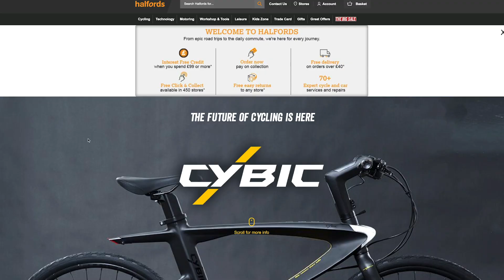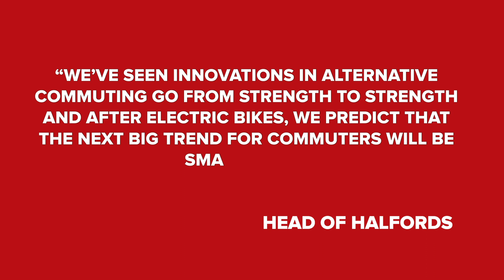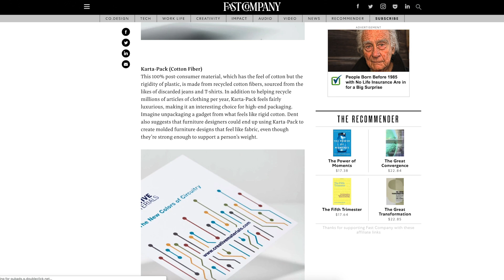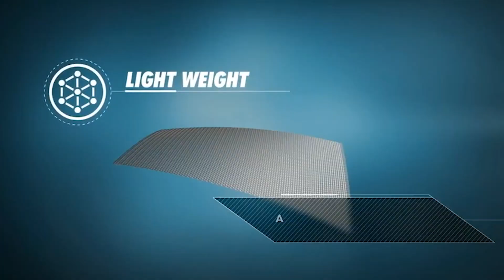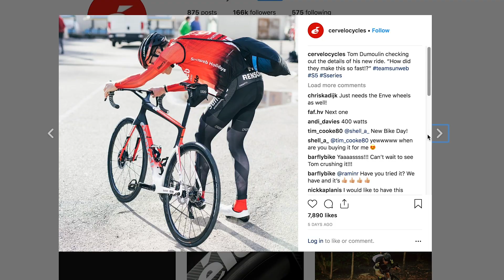4 New Wonder Materials That Can Change Cycling | GCN Tech Show Ep. 54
Welcome to the GCN Tech Show - this week we have the first smart bike integrating Amazon Alexa, 4 new hi-tech wonder materials that could revolutionise cycling, as well as your upgrades and the bike vault.

This Week Jon is out in Australia for the Tour Down under in search of the latest World Tour Bike Tech… So stay tuned for our 2019 World tour bikes guide which is coming soon. In other news, UK Retailer Halfords has unveiled the world’s first connected smart bike with access to Amazon Alexa. It’s called the Cybic and the head of Halfords is quoted as saying “We’ve seen innovations in alternative commuting go from strength to strength and after electric bikes, we predict that the next big trend for commuters will be smart bikes.”

This look at future tech got us thinking, so here are 4 new high tech and very exciting materials that could have a big impact on cycling in the future. This is a patented lightweight fabric made from 100% stainless steel mesh with a solar selective coating. The fabric is excellent at absorbing heat in the form of UV Light and is very good at conducting and dispersing that heat throughout the entire material. It is said to offer a huge amount of insulation for very low bulk - so you can imagine why applications in winter cycling kit could be very exciting. The makers reckon it has 25% more insulation than a traditional jacket! It’s flexible too. Hang on though. If it uses sunlight to get warm, is it really cold in the dark? Apparently not, when the sun goes down it can use your own body heat to insulate you. But it is able to thermoregulate to stop you overheating and dissipate excess heat. This isn’t science fiction either. Back in 2016, a general purpose outdoor jacket utilising this tech met its funding target on IndieGoGo.

What new material do you think could change cycling? Do you know of any we haven't mentioned?

If you'd like to contribute captions and video info in your language, here's the

Crowd Teens Cheer 9 - SFX Producer
Harp Wind Chimes - SFX Producer
Museums Guided Tours 1 - Magnus Ringblom
I Play Colors - Justnormal
Trumpet Charge - SFX Producer
Feriado - Martin Landh
Turn The Page (Instrumental Version) - Alexander Bergil
A Magical Evening Begins - Gavin Luke
Glamorous Housewives 8 - Magnus Ringblom